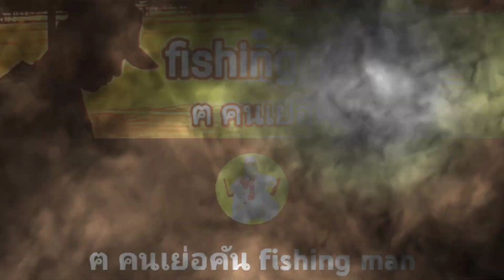📌 วิธีหมักน้ำลูกยอ สูตรเข้มข้น เหยื่อตกปลาทำง่ายได้ผลดี หัวเชื้อตกปลาน้ำลูกยอ